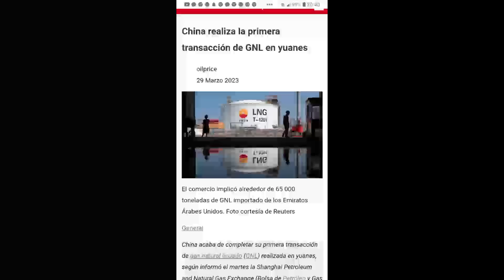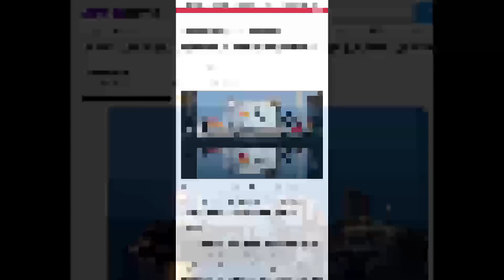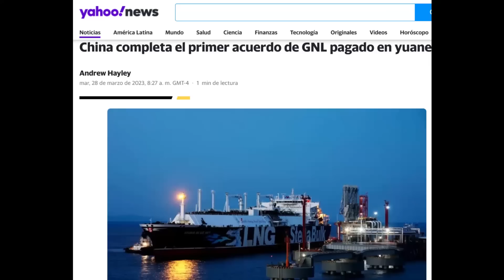‼️🇷🇺💥Primera vez que ARABIA y China transan en esta MONEDA!!! El mundo CAMBIÓ!!!⚡️ ✅💥guerra rusia